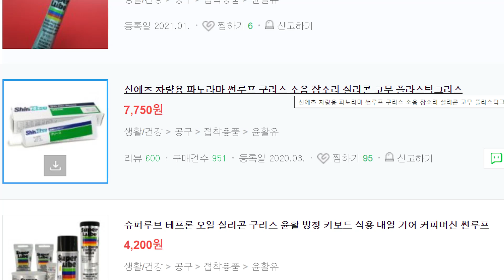사진장비 관리하기 삼각대 청소 바다로간 삼각대 삼각대 관리방법